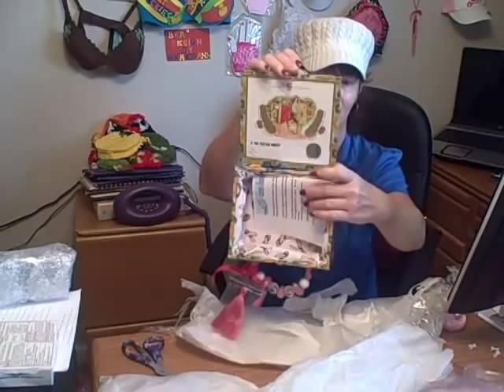Coffee Cup Bra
Unboxing Video for Bling My Bra Coffee Cup Bra by Artist Donna Grant LastMango5 on eBay of Curious Hound Creations. Fantastic Coffee scented work of art. Bonus items! Cigar box purse for Susan G. Kome For the Cure decor and Red Hat Society Red & Purple purse made from a Bra!